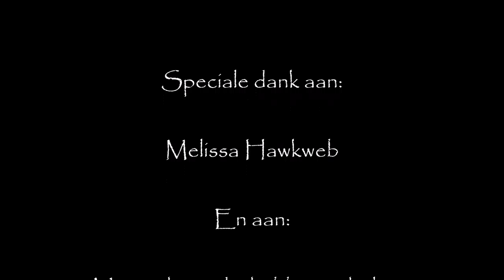Star Stable Online Short Story Verloren #1